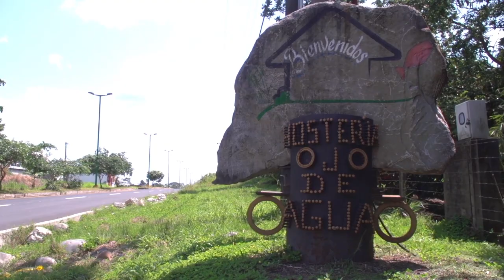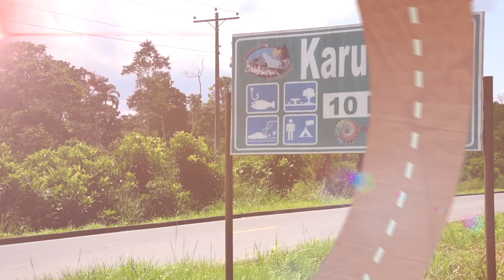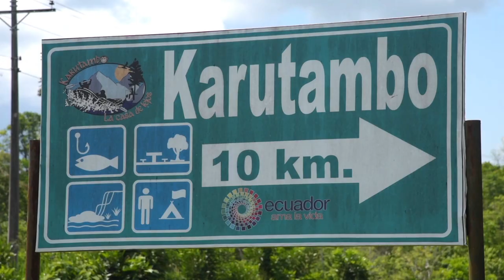Loreto viaje de la semana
El territorio del Cantón Loreto tiene una infinita variedad de ecosistemas, paisajes y climas los cuales se encuentran desde las tierras bajas donde el bosque tropical lluvioso es bañado por los ríos cristalinos que gozan de la paz y tranquilidad, de la profunda selva a la alta montaña con gran majestuosidad se levanta desde las extrañas de la madre selva el gran colosal Volcán Sumaco y la Cordillera de Galeras, formando en sus alrededores maravillosas cascadas, cavernas, piscinas naturales, fósiles, petrificaciones, ríos rápidos para la práctica de deportes extremos como rafting, kayaking o tubing.